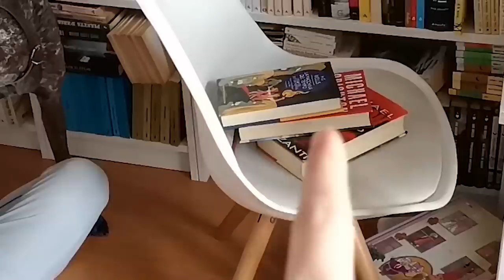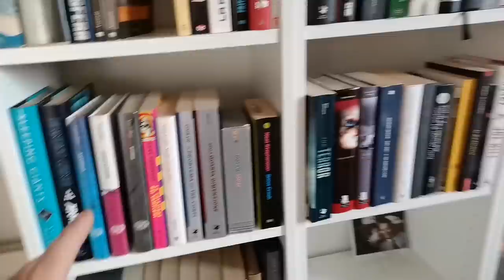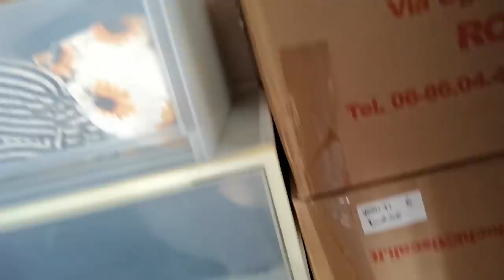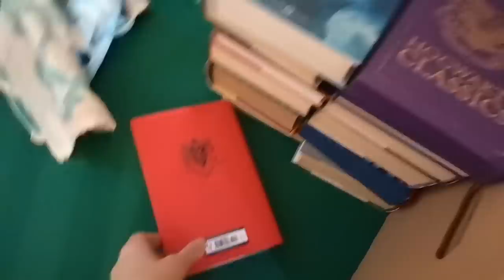Diario di un trasloco: da Roma a Maratea!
✰ Ecco il motivo della nostra assenza di gennaio e febbraio: ci siamo trasferiti! Abbiamo lasciato Roma per trasferirci a Maratea, in Basilicata.
Abbiamo cercato di filmare un vlog in mezzo al delirio del trasloco per documentare l'eroica impresa. Non so se ci siamo riusciti...

Fiore 🦊✨